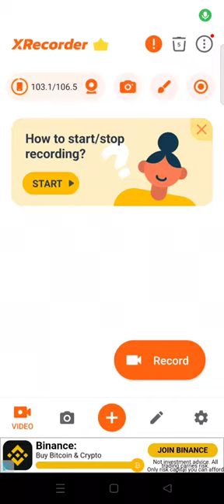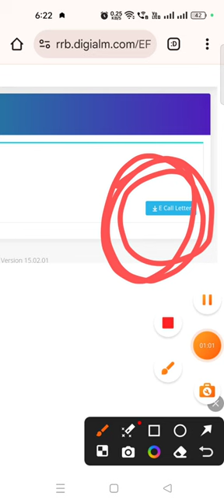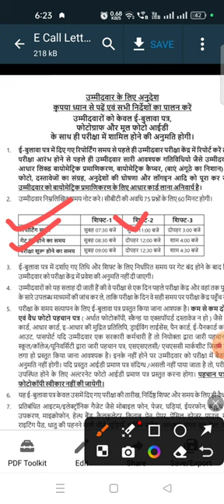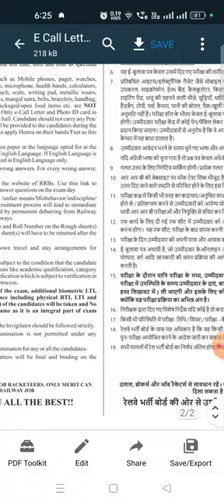ALP ADMIT CARD जारी 🎁🔥✅